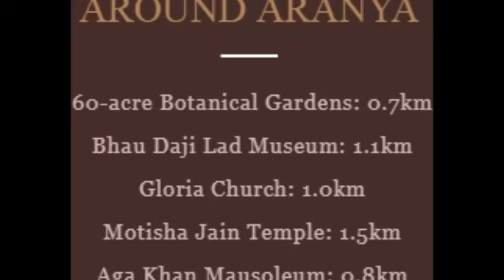Piramal Aranya, Location Map, Byculla East, Mumbai